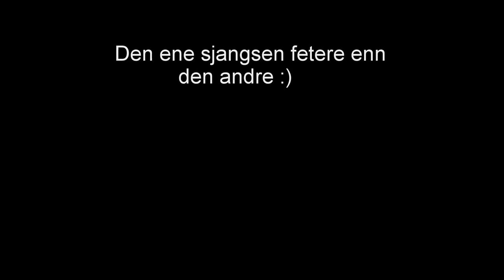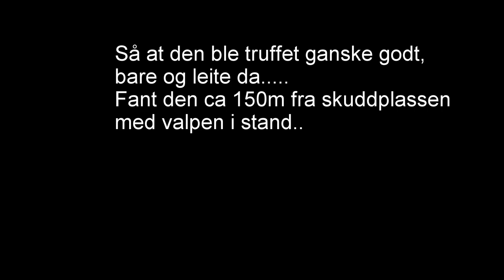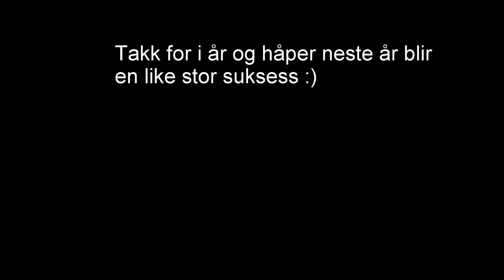Skogsfugljakt 2014 vol 2 - black grouse hunting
Skogsfugljakt vol 2